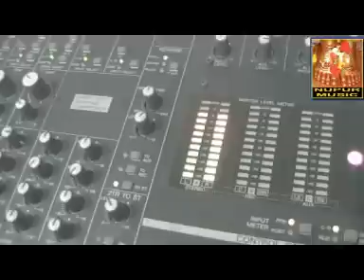Bengali Traditional Song | Konsoktite Kongunete | Debkumar Pramanik | Nupur Music | VIDEO SONG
Presenting You The New Bengali Songs- Konsoktite Kongunete From The ALBUM - Jonmo O Mrittu By Nupur Music.

● Album : Jonmo O Mrittu

● Song : Konsoktite Kongunete

● Singer : Debkumar Pramanik

● Lyrics : Sorat gosai

● Music Label : Nupur Music

● Category : Traditional or Folk

● Language : Bengali